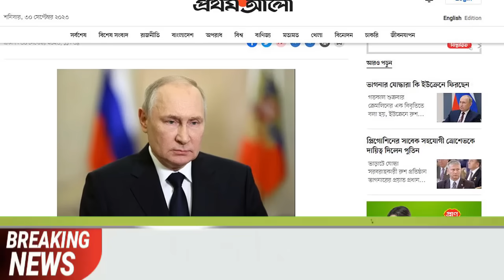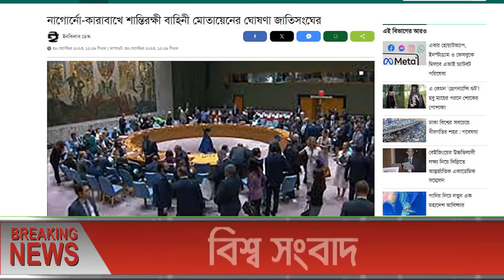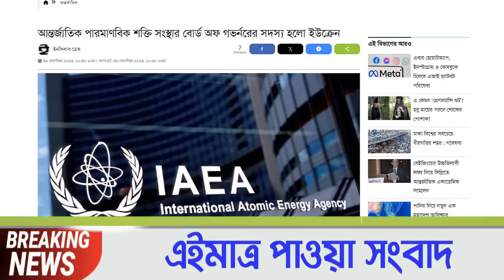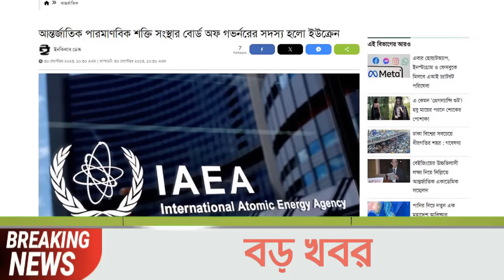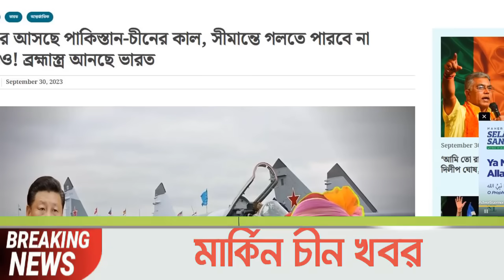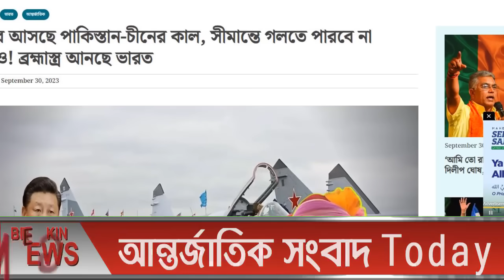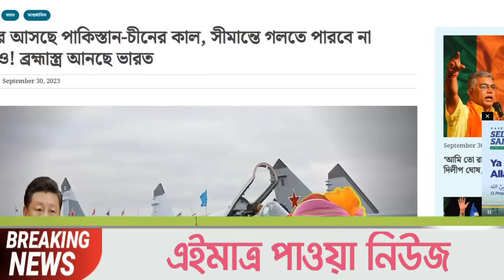আন্তর্জাতিক খবর Today 01 Oct' 23 BBCnews আন্তর্জাতিক সংবাদ antorjatik sambad বিশ্ব সংবাদ ajker world